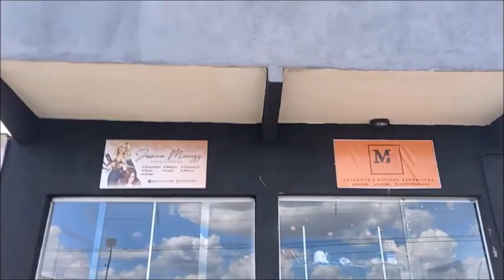Mombaça, empreendimentos chegando ao Distrito de Boa Vista...